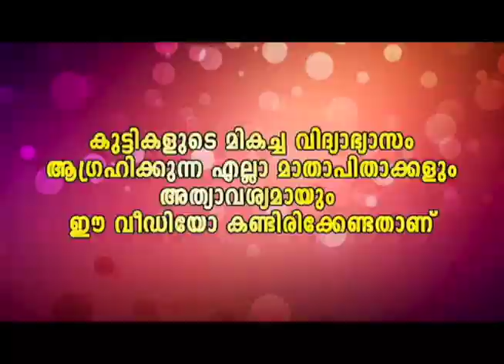അതിന്‌ വേണ്ടത് എന്റ അപ്പൻ എന്നെ പഠിപ്പിച്ചിട്ടുണ്ട് Malayalam Comedy firstringonlinetuitionViral